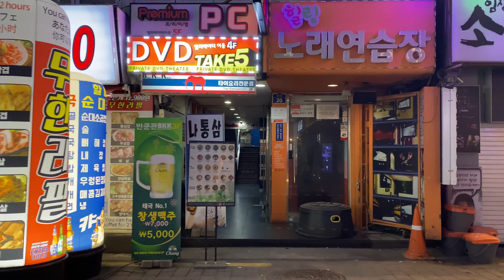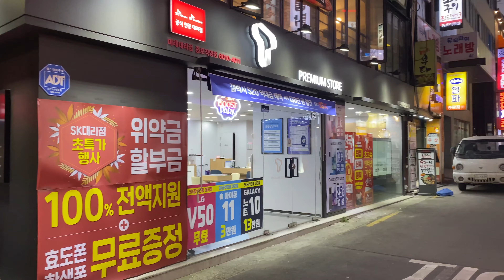[4K] Jonggak Avenue of Youth, Seoul Walk, Seoul Street View, 종각 젊음의 거리 걷기, 鐘閣青春の通り, 钟阁青春街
Walking tour of streets in Seoul!

Today’s video is a first-person perspective walk tour of streets in Jonggak, Seoul, South Korea. I first started the walk from Bosingak, a large bell pavilion on Jongno street dating back to 1396. Then I made my way into the Jonggak Avenue of Youth, which is a fun little area full of neon-lit bars and restaurants that offers nearby worn-out salarymen some Samgyeopsal with Soju to let off their steam of stress.

I hope you enjoy the walk as much as I did :)

안녕하세요! 서울의 이곳저곳을 둘러보는 Streets in Seoul입니다.
오늘은 저와 함께 종각 젊음의 거리를 걸어보시는 건 어떨까요?

Jonggak Station is a station on the Line 1 of the Seoul Subway in South Korea. It is located on Jongno, central Seoul and comprises a large underground arcade.

The second-largest book shop in South Korea, the Bandi & Luni's lying under the Jongno Tower, which in turn is just above this station, is directly accessible from the station.

On every New Year's Day, the bell ceremony (Jeyaeui Jong Tajongsik) is held at Boshingak, the nearby bell pavilion. (The name of the station comes from this pavilion, jong meaning bell and gak pavilion.) At those times the area is so crowded with tens of thousands of Seoulites that trains do not stop at Jonggak as to avoid any accidents.